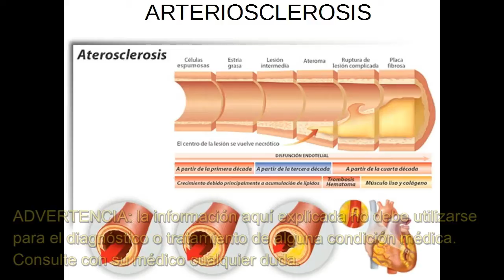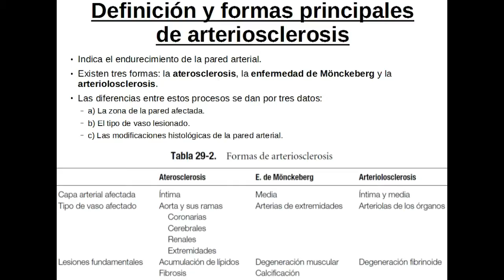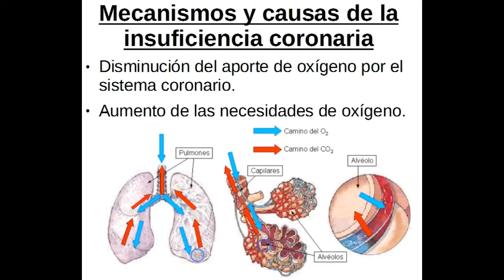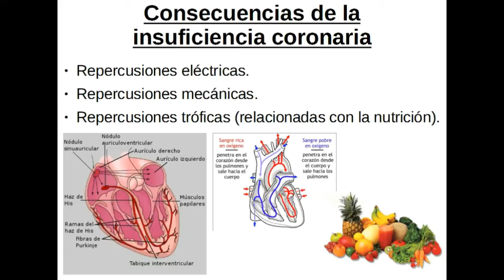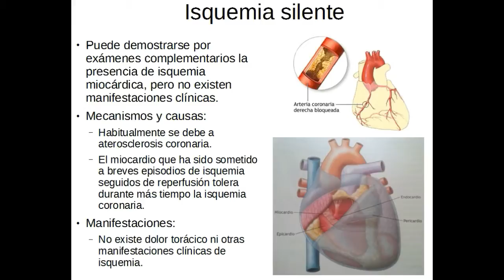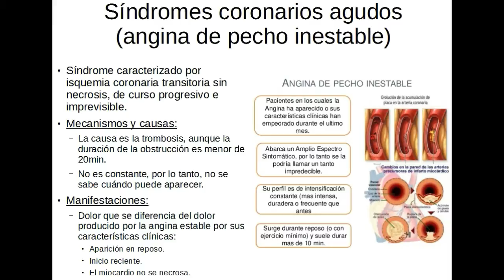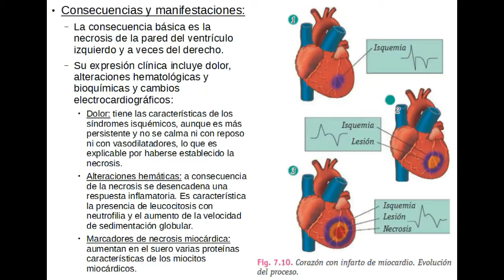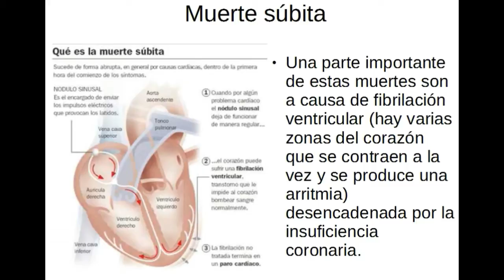FISIOPATOLOGÍA CARDIOCIRCULATORIA- Arteriosclerosis e insuficiencia coronaria